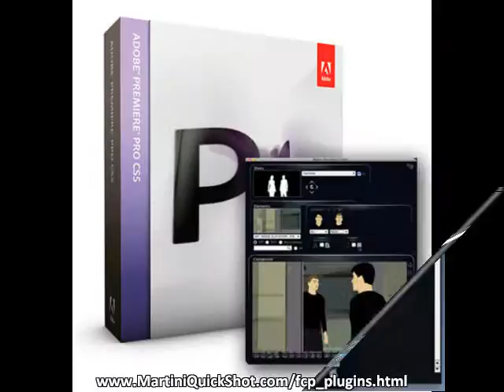fcp plugins - Discover Martini Quickshot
fcp plugins

See into the future and visualize your upcoming shots with Martini! Now, FCP Plugins can help you bridge the gap between your unshot scenes and your final edit faster and easier than ever with the shot-creating power of the Martini QuickShot!

 fcp plugins